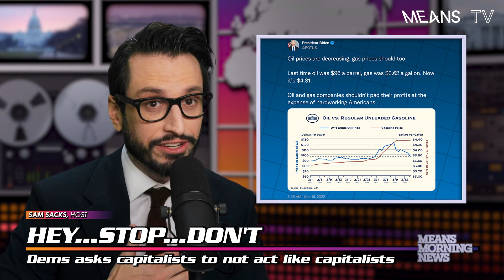Joe Biden is ASKING NICELY